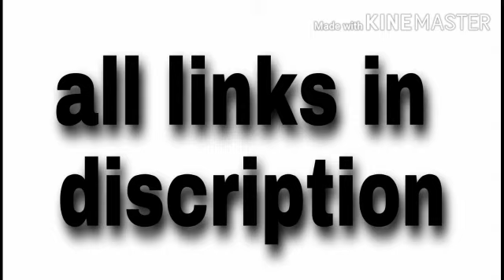Best watches for men's and women's on Amazon & flipcart...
click on these links for buying watches